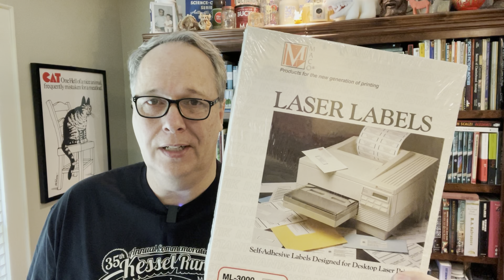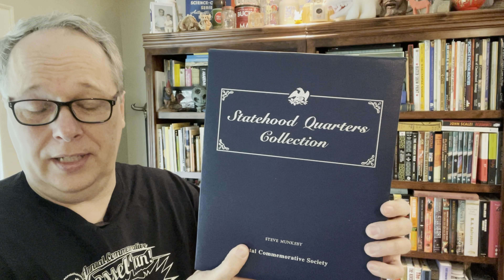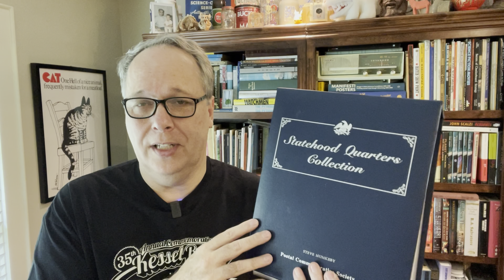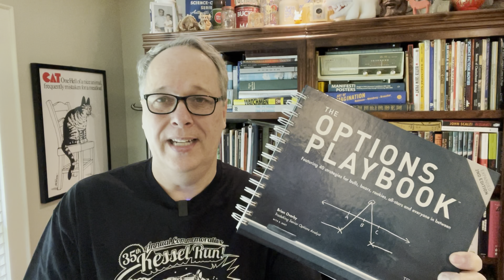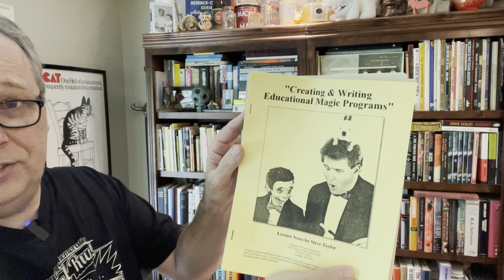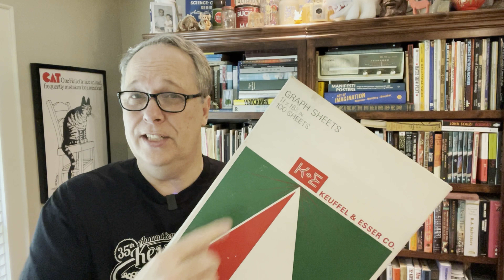Picking at 3 Estate Sales! Eclectic Finds for Resell!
I was able to hit 3 Estate Sales this past weekend.  It was an eclectic mix of houses and finds- all with some cool stuff with great resell potential.  Enjoy!

For Personal Books and Travel:
Audio Books (hard to beat for the road)

Book Selling:
Box Trimmer/Reducer (great to save on packaging)

Boxes:  here are the boxes I use the most.  Prices can swing dramatically from week to week.  Be sure to check out Amazon vs. Ebay for the best price.  I always try to order in quantity of 100.  I like to get boxes for less than 70 cents each (shipped), but it is getting harder and harder to do.
10”x10”x1” Easy Fold Box
12.5” x 12.5” Multi Depth Box
12”x9” Multi Depth Box
10x8x3” Corrugated box
12x9x3” Corrugated box